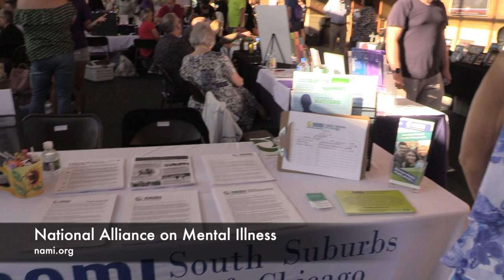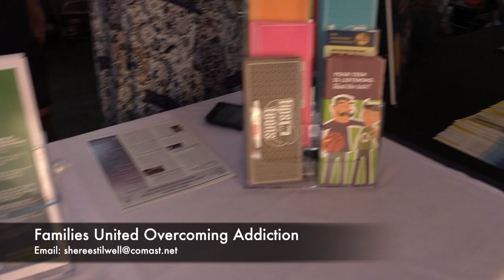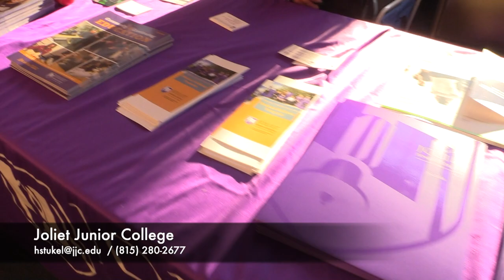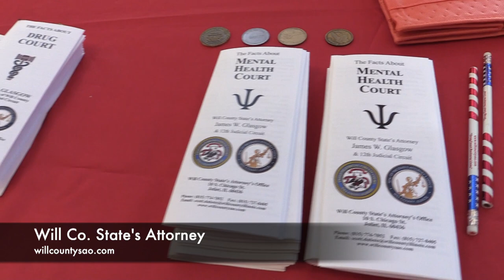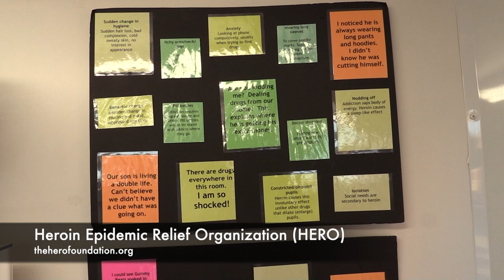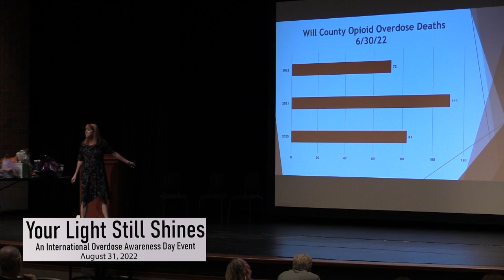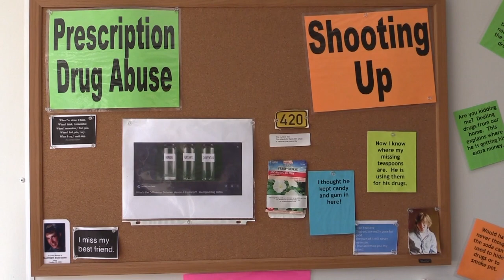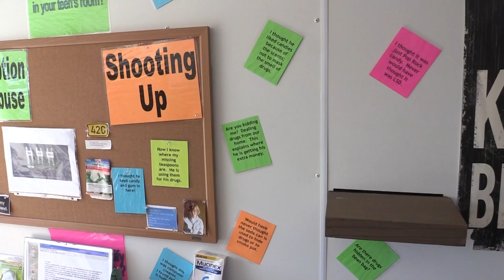Your Light Still Shines 2022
Every year the Village of New Lenox and the New Lenox Safe Community Coalition hosts, Your Light Still Shines - An International Overdose Awareness Event.  The event begins with Informational and Memorial Tables in the Lincoln-Way West Auditorium Lobby.  There is also unwanted medication take back and "Hidden in Plain Site" trailers. Then there are two presentations in the Auditorium. The first one is on Narcan and its uses.  The second on featured Tom Farley, brother to Chris Farley, discussing the opiod epidemic, and then he hosts a panel of speakers.  Check out the video for more information.